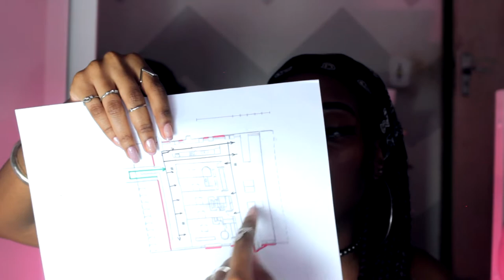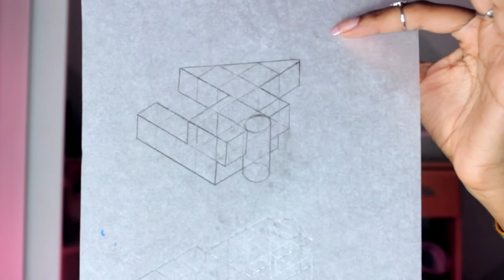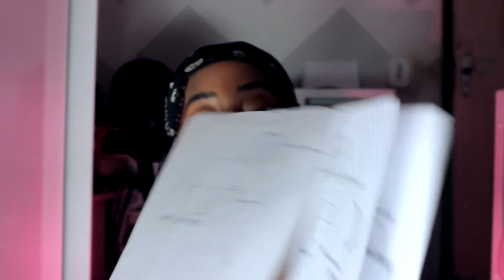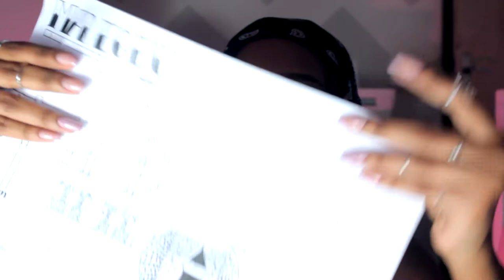MEUS TRABALHOS DO PRIMEIRO SEMESTRE DE ARQUITETURA E URBANISMO - By Mandy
Oi meus amores, tudo bom?!

Querem dar um upgrade no curriculo? Conheça a Mobflix clicando no link abaixo 🔥💜

No vídeo de hoje eu resolvi fazer uma coisa um pouco diferente e contar pra vocês como está sendo minha experiência na faculdade de arquitetura nesse 1° semestre (ou 1° período como alguns chamam). A ideia foi fazer um vídeo um pouco mais intimista como se fosse um bate papo mesmo, e se vocês gostarem da ideia terão outros vídeos falando sobre o curso de arquitetura, em uma série que eu chamo de “diário da arquiteta”. Bjão.

INFORMAÇÕES TÉCNICAS:
- CÂMERA: Canon T5
- TRIPÉ: XL 3600
- MICROFONE: microfone condensador B-MAX - BM 888
- EDITOR DE VÍDEOS: Sony Vegas Pro 16
- EDITOR DE IMAGEM: Adobe Photoshop CC 2019
- POGRAMA PARA GRAVAR TELA: ApawerREC

UM POUCO SOBRE MIM:
- meu nome é Amanda, mas podem me chamar de mandy ou de mandinha
- faço arquitetura e urbanismo
- sou de São Paulo, mas atualmente resido em Campinas por conta da faculdade (Unicamp)

Oi gente, tudo bem com vocês? Como é que vocês estão, eu tô bem muito obrigada! Meu nome é Amanda Kérey e esse é o meu canal, By Mandy. No vídeo de hj, eu contei um pouco pra vocês de como foi meu 1 semestre como caloura na faculdade de arquitetura e urbanismo da unicamp.

Por enquanto as aulas estão sendo apenas em ead, é um pouco difícil acompanhar matéria online, mas com o tempo a gente vai se adaptando. No vídeo eu falei um pouquinho das minhas matérias de arquitetura, e da minha rotina na faculdade de arq. Vou dar um pequeno spoiler pra vocês, o vídeo de sexta vai ser mostrando meus materiais de arquitetura.

A gente ainda não esta utilizando programas como autocad, porque nós acabamos de começar. Mesmo assim eu já realizei alguns trabalhos principalmente da matéria de cálculo e da de teoria e projeto. Inclusive eu mostrei meu projeto 1 dessa segunda matéria.

Espero que vocês gostem do vídeo e se querem saber como tem sido meu primeiro semestre na minha faculdade dos sonhos, a unicamp, é só ver o vídeo até o fim. Bjão galera.